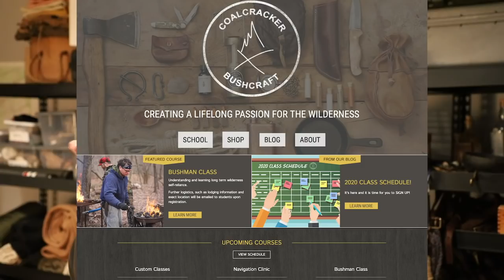Questions and No Answers: Camping, Bushcrafting, Survival, Sleeping in a Tent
Stay in the Woods,

Dan